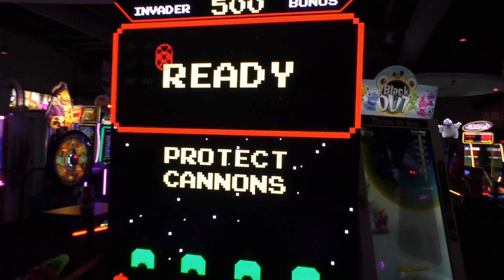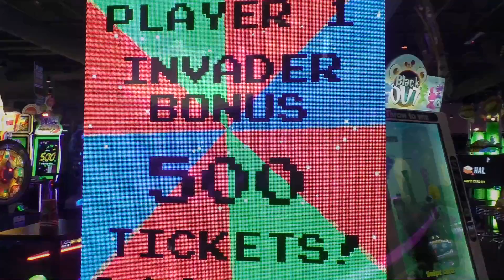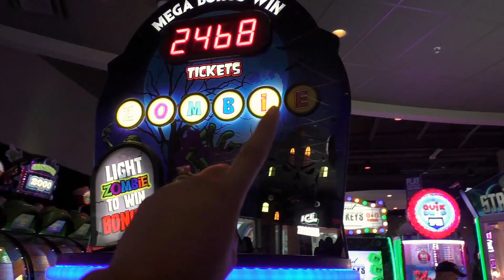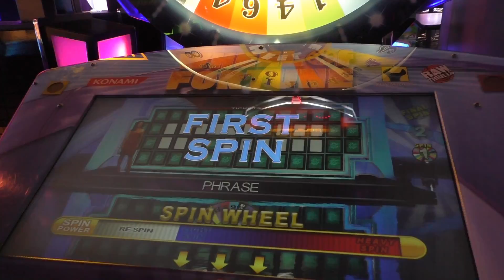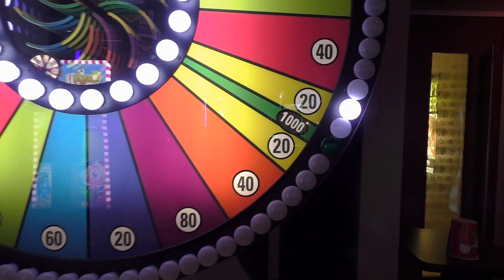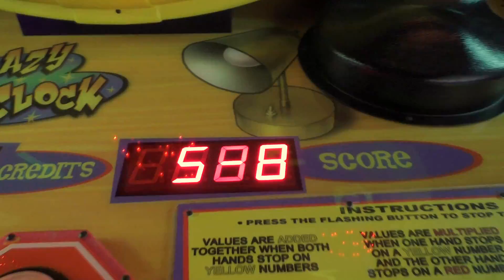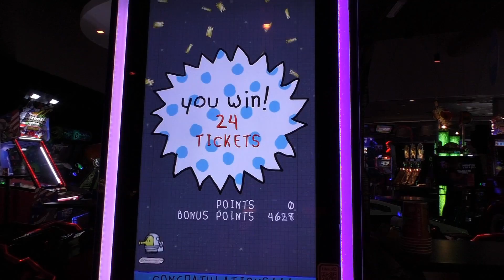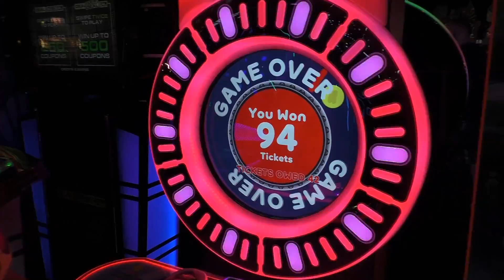Can We Win It? - Star Wars Death Star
Who is ready for another "Can We Win it?" This time we are going to try and win a Star Wars Death Star Deco Light! We will have 100(~$10-$20) credits to use!

In this series, we will only have a limited amount of credits/money to spend in our attempt to score an awesome prize. If we can reach the ticket amount that we need, we will get the prize. Otherwise, we will leave empty handed.

Watch LIVE ►